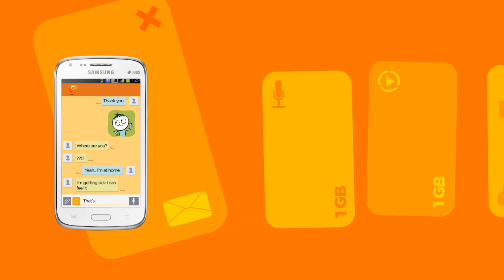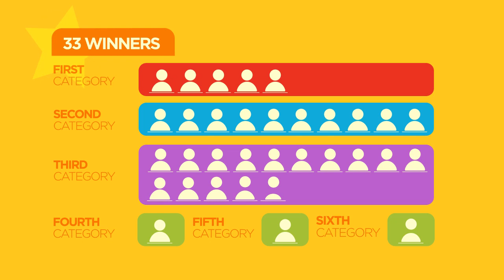تعرف على طريقة الربح مع برنامج الدردشة الفريد من نوعه تشات أون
دردش واستفد من نقاطك التي ستخولك لفرصة الفوز بالعديد من الجوائز المميزة